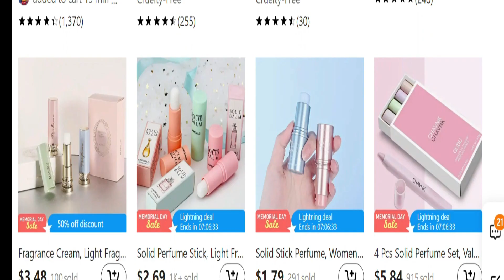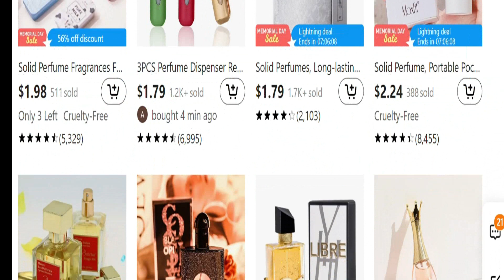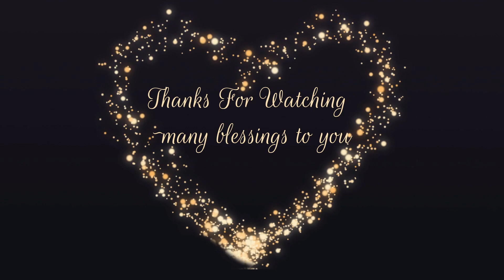(REVIEW) TEMU LUXURY PERFUME DUPES VS. THE REAL ONES ARE THEY WORTH THE HYPE???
I highly appreciate it if you all use my link and code

If you are a new user to Temu, use my